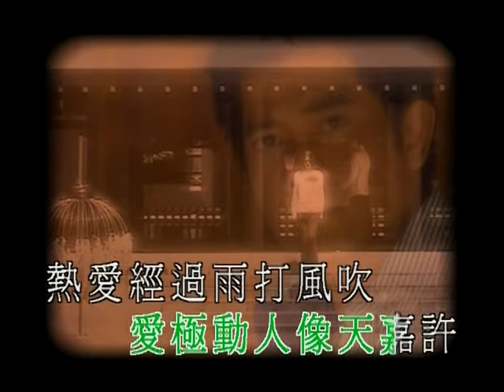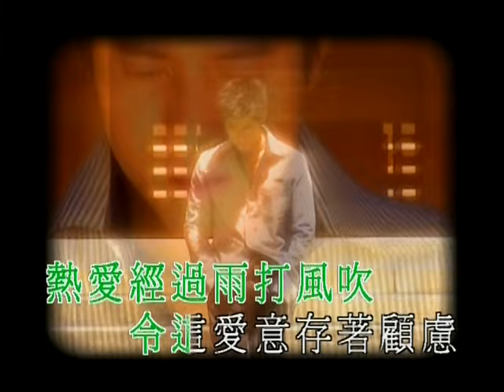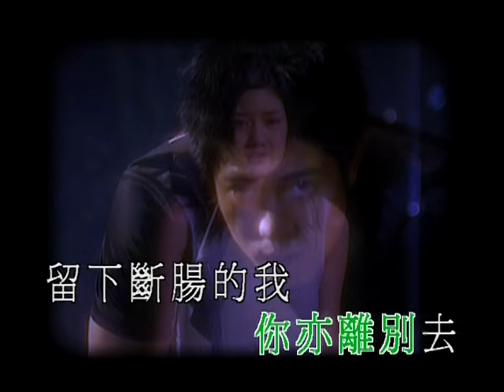郭富城 Aaron Kwok - 愛下去 (Official Music Video)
愛下去
作詞：小美    作曲：伍樂城

星與月伴雲裡睡 孤單感覺已默許
擠熄的愛火 有著塵與唏噓
天際突然流了淚 明明滴下是雨水
推說天痛哭痛哭愁斷腸像我
留下自嘲苦惱一堆
是妳當年以心相許 令我完全無比心醉
我願留下去 愛願留下去
愛極動人像天嘉許 熱愛經過雨打風吹
令這愛意存著顧慮
愛沒留下去 你亦離別去
留下斷腸的我獨個孤單愛下去

夜了天涼倍感空虛 夜了無人回憶心碎
我未能睡去 我未能面對
這段熱情從心減退 夜了天涼倍感唏噓
夜了無人還是淌淚
愛沒留下去 我願留下去
寧願斷腸不忍沒法跟妳 愛下去